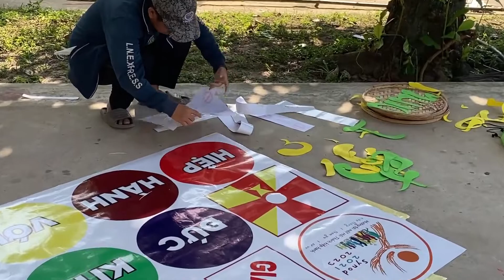Hội trại hè 2022 - Chuẩn bị